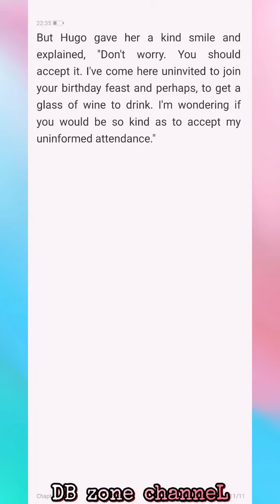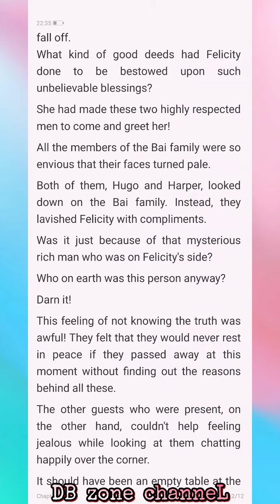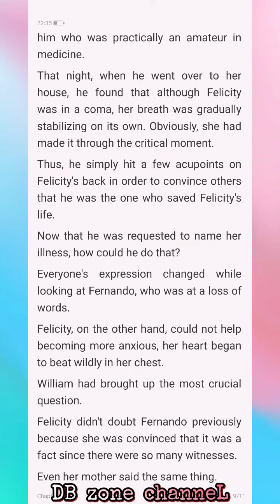Dragon Husband C51-55